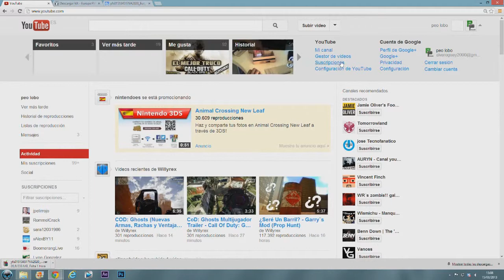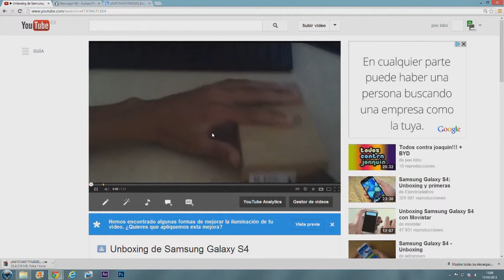Easter egg youtube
Aquí os dejo el nuevo easter egg de youtube, probarlo rápido porque lo quitan!!!